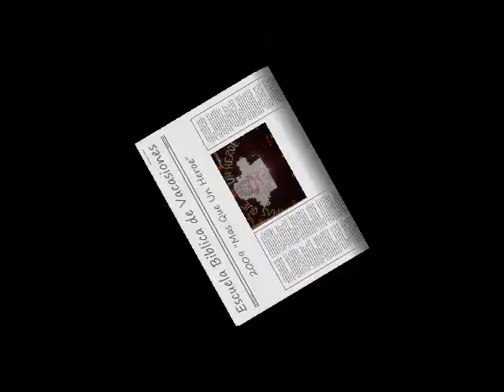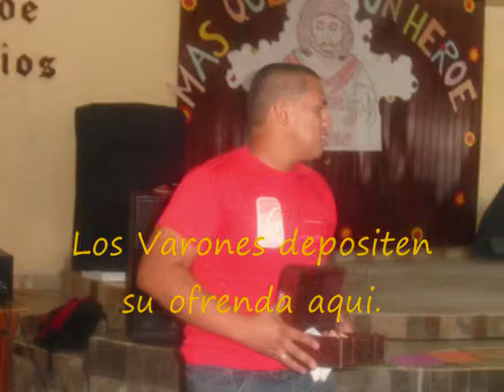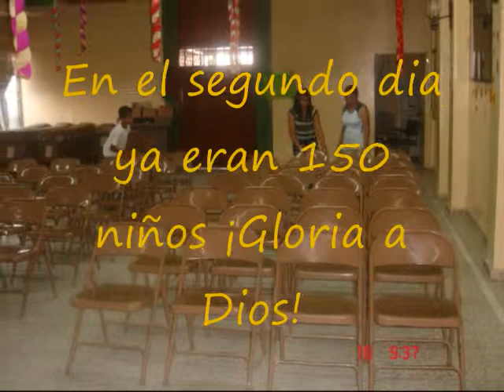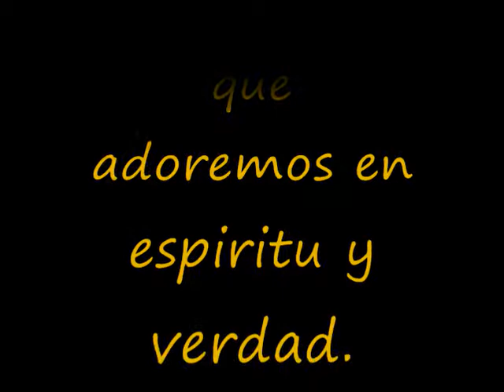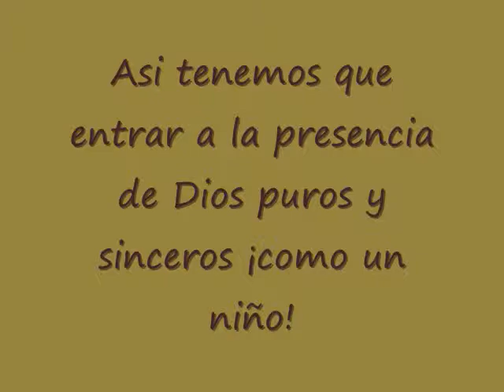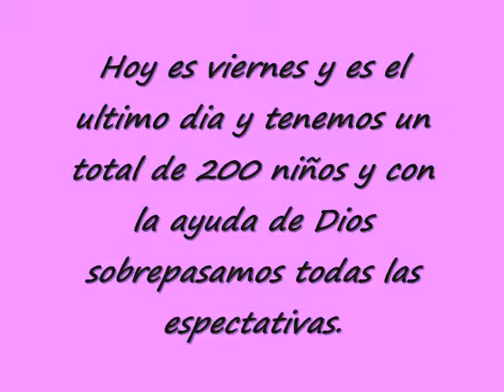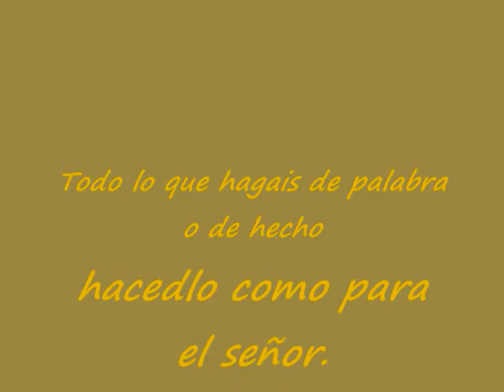Escuela Biblica de Vacasiones 2009